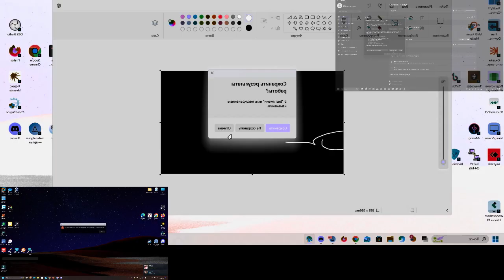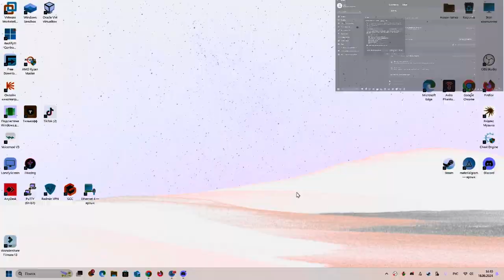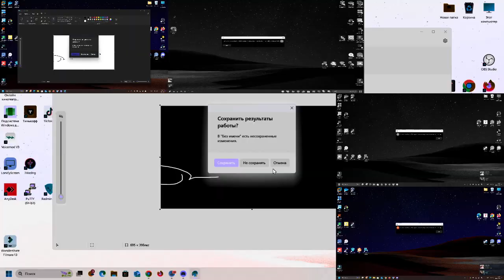Windows 11 Source Sparta Madhouse Remix